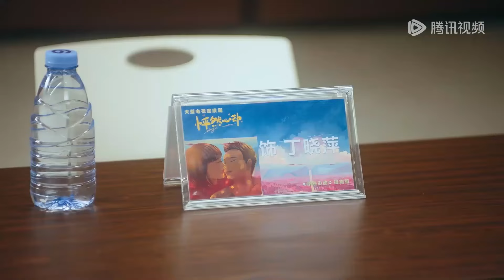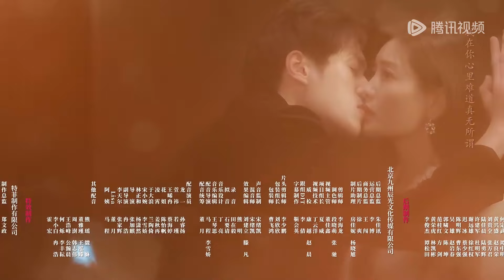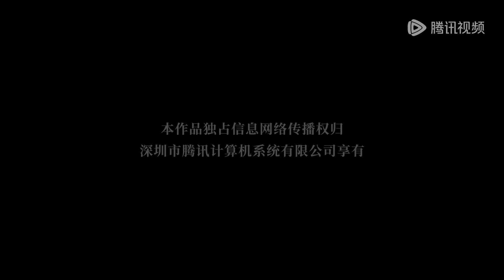EP07 | Xuan Yi becomes an agent and has a better understanding with Long Yi | [Dazzling Him 耀眼的他]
【Synopsis】Sweet girl Xuan Yi stumbled upon her boyfriend being unfaithful. After the heartbreak, a twist of fate led her to become the personal assistant of the popular male idol, Long Yi. She assisted Long Yi on his journey to transform into a serious actor, accompanying him through various challenges, and ultimately helping him achieve his dream of transformation, while also finding a genuine love of her own.
【Starring】Meng Lu, Chen Shengheng